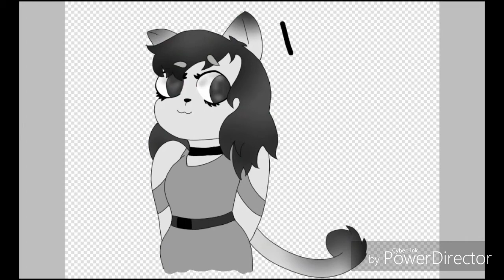Oc speedpaint (Kiki)